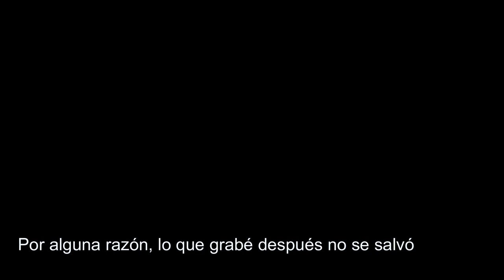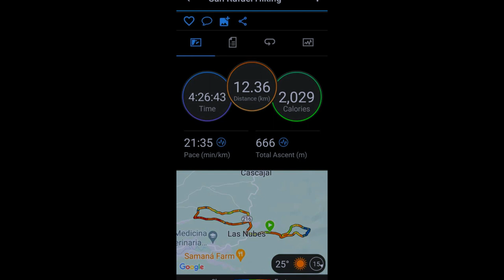Potrero arriba Coronado TicoFAm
Que clase de trepada nos dimos en Coronado. Cómo una hora subiendo 800 metros potrero arriba. Pero lo disfrutamos mucho, aunque en medio camino se quedaron las llaves del carro.